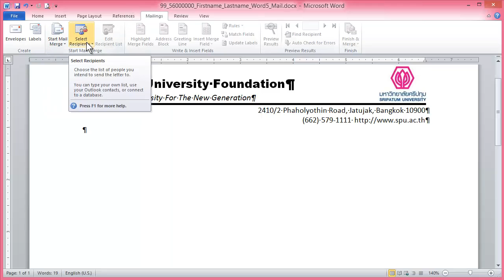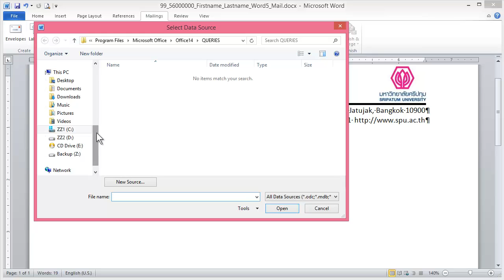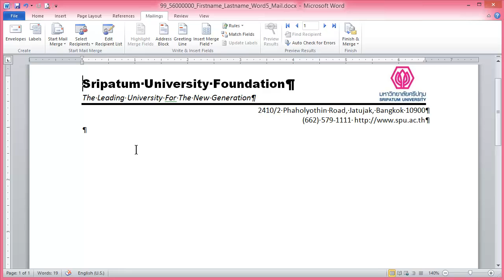Word 5-2 Select Recipients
การเลือกรายชื่อผู้รับ